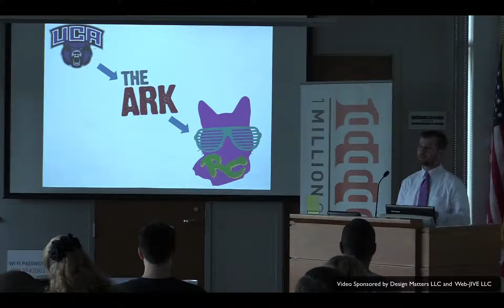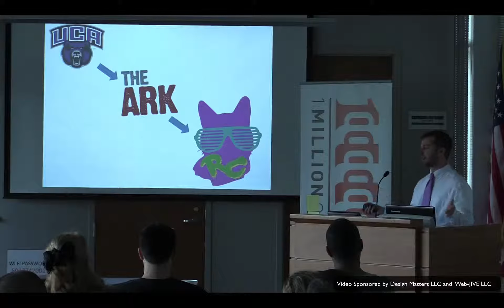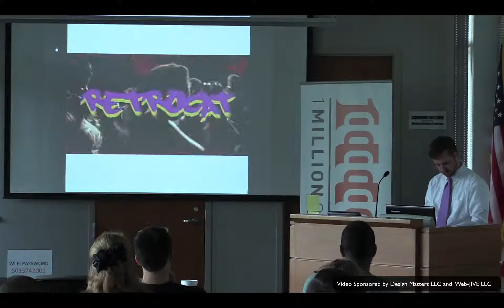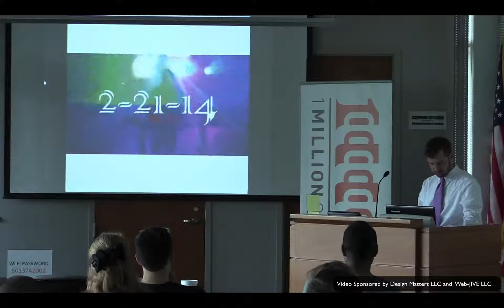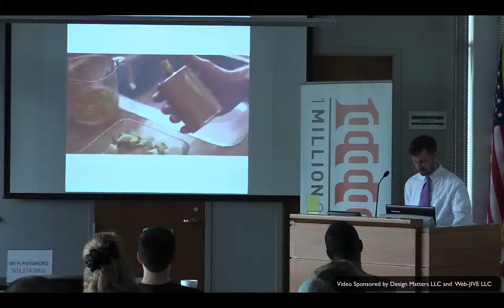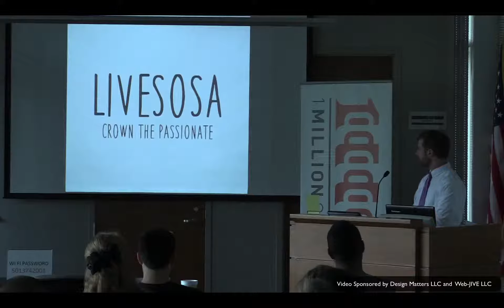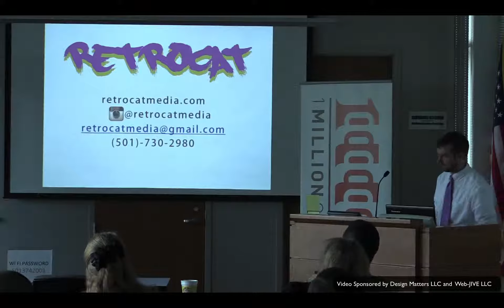1 Million Cups Little Rock | RetroCat Media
Lukas Deem of RetroCat Media wowed us with his new take on digital media marketing through visuals on social media like Instagram.